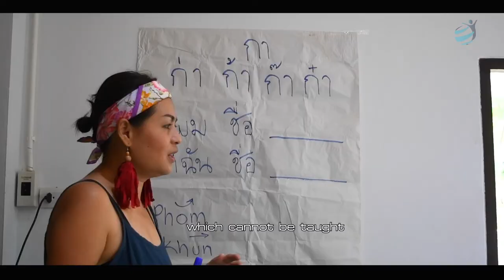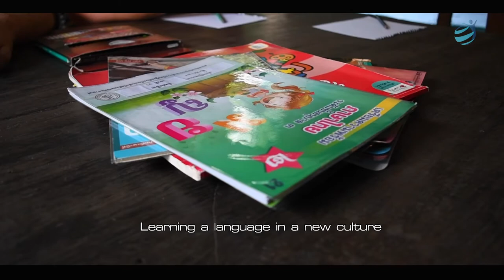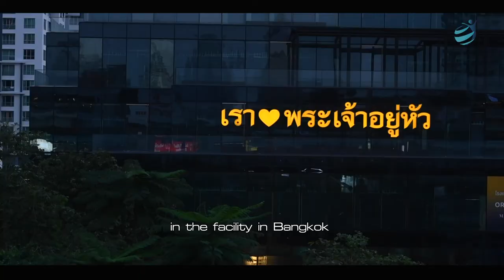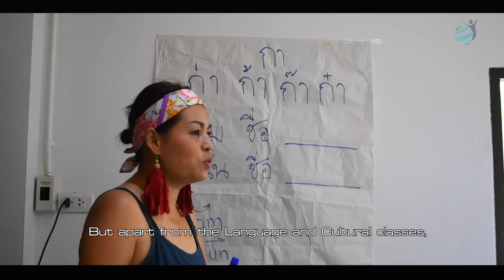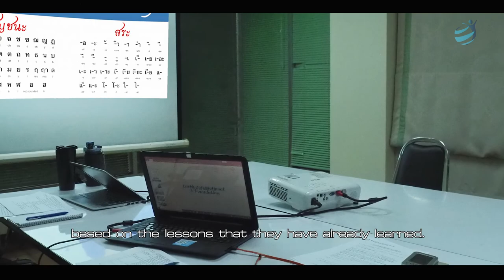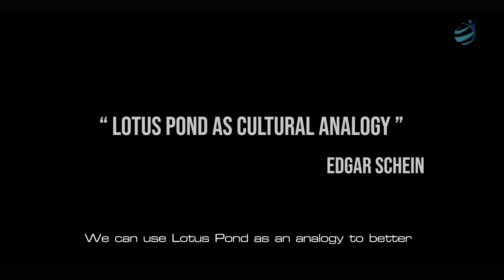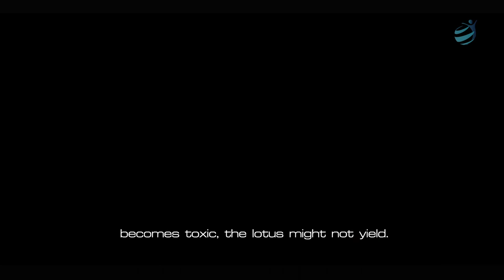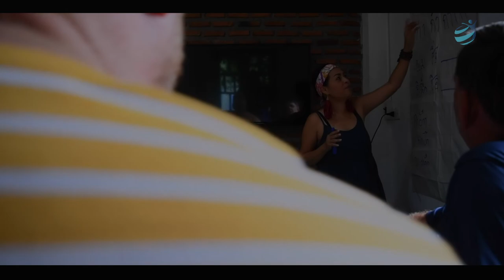Thai Language & Cultural Intelligence as Strategic Change for Sustainable Development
Bert Bancha Leelaguagoon (Co-founder of Earth International Foundation) explains how Thai language and cross-cultural could lead organizations to strategic and sustainable change.